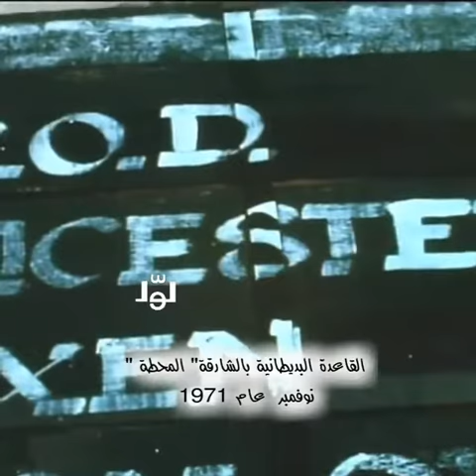الشارقه المحطه عام ٧١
Video from it's me